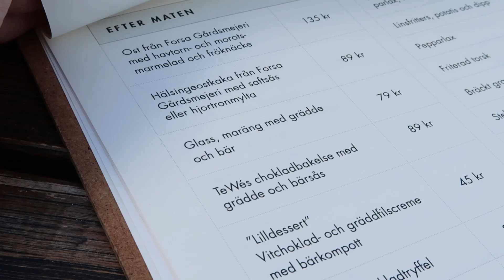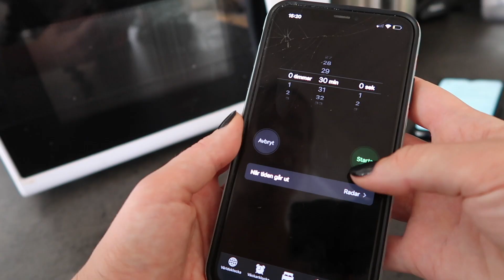Vlogg: Detta blir dyrt, så mycket kostade drömväskan!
Välkomna till en ny vlogg från helgen när vi var uppe på landet i Gävle 😍
Vi fick ju inbrott i garaget (igen) så det var verkligen lägligt att åka iväg ett tag och lugna nerverna. Så det blev en hel del häng på båten, mycket drinkar (hehe) och en sprillans ny DRÖMVÄSKA från LV!! Äntligen är den min!!! 😭😭